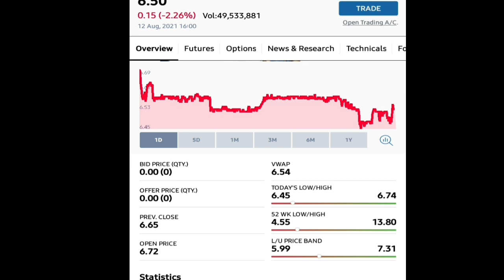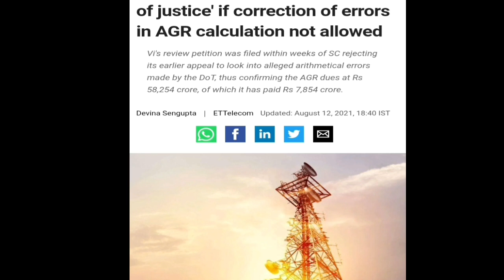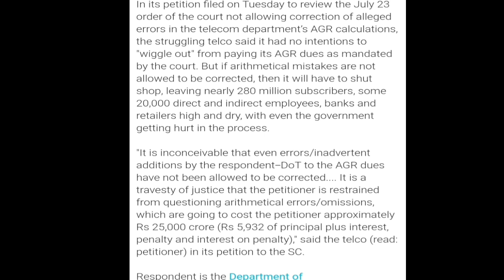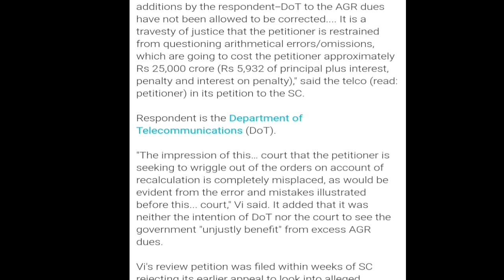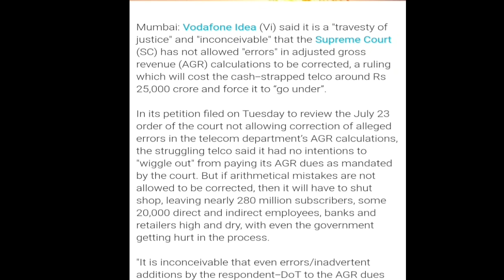Vodafone-idea Ltd || सीधे-सीधे नसीहत दी डाली है | परिणाम भुगतना पड़ेगा